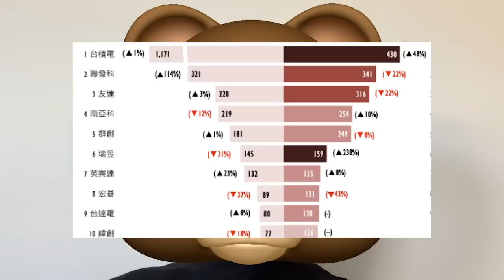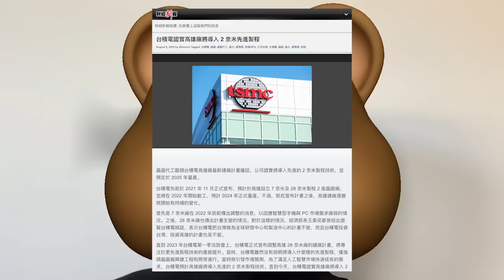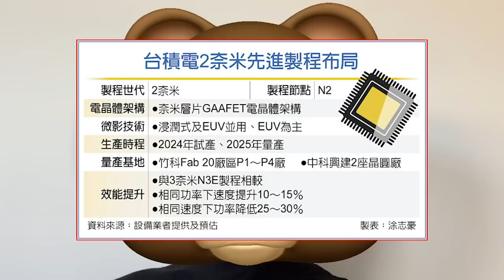下餃子般！台積電剛確認2nm高雄廠後，台中Fab 15廠將狂同步引入。全球研發中心啟用，張忠謀強調堅持自主研發。TSMC連續7年猛奪冠軍，穩居台灣發明專利申請數量第一，聯發科同比增長114%。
晶圓代工龍頭台積電在台灣新竹科學園區，日前舉辦了全球研發中心啟用典禮。此次台積電啟用的全球研發中心座落於新竹科學園區，靠近台積電晶圓十二廠第八期。

高雄建廠計劃也開始出現調整，為了滿足人工智慧市場快速成長的需求，台積電預計高雄廠將導入先進的2nm製程技術。直到8月上旬，台積電官方終於證實高雄廠將導入2nm製程技術。

隨著台積電全球研發中心啟用，創辦人張忠謀也罕見在啟用典禮上表示，過去十年來台積電研發團隊對全球經濟有很大貢獻，也讓台積電成為了全球兵家必爭之地。